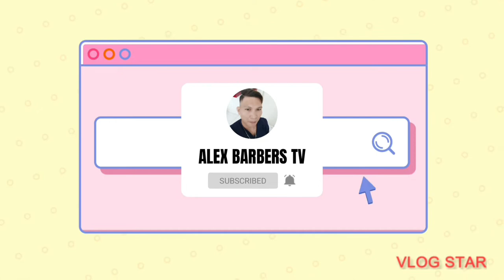2 days of my work in barber shop part 2